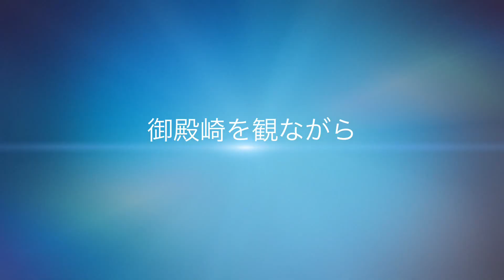七ヶ浜町松 ヶ浜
宮城県七ヶ浜町  海が綺麗な場所です